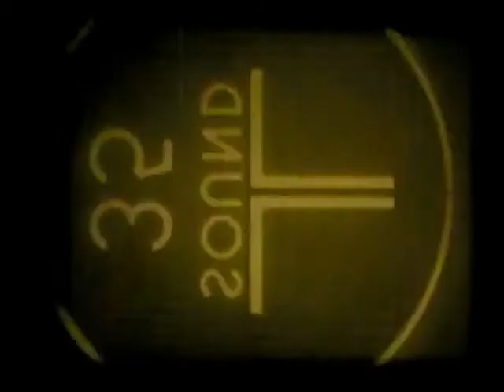Mark Spiro - Dance The Lonely Spotlight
From the 2012 CD "It´s A Beautiful Life"
Written by: Mark Spiro